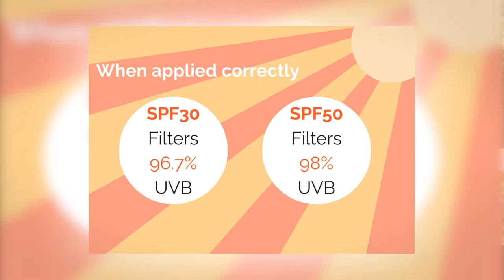Understanding Sunscreen: Part 2. SPF30 v SPF50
30 second guide to understanding the difference between a sunscreen's SPF (Sun Protection Factor) 30 and SPF 50 .